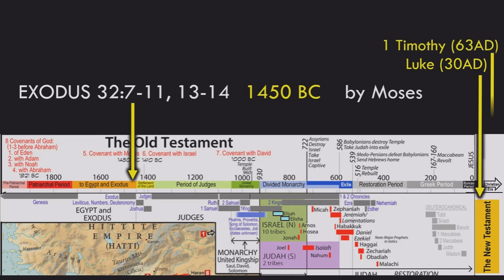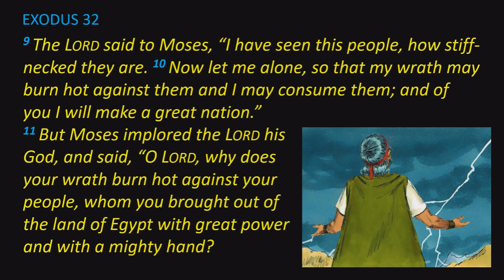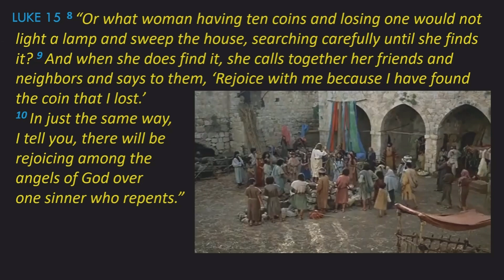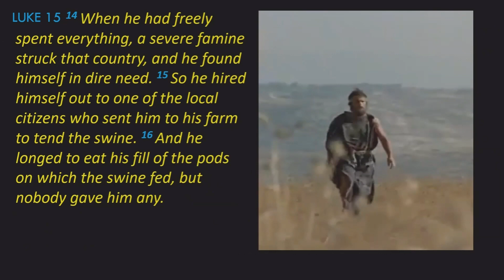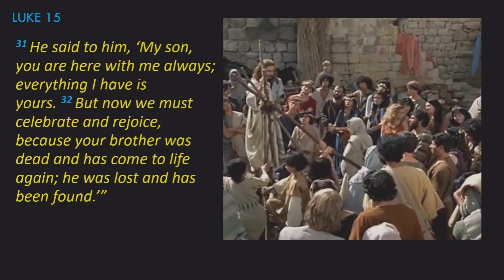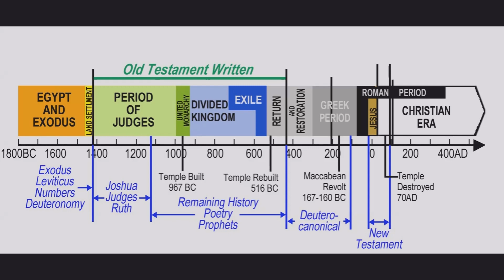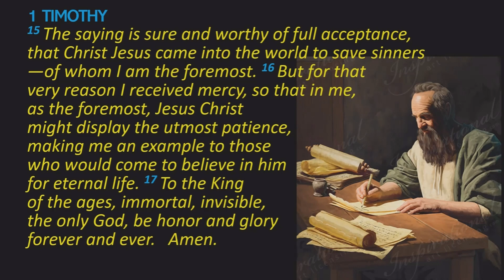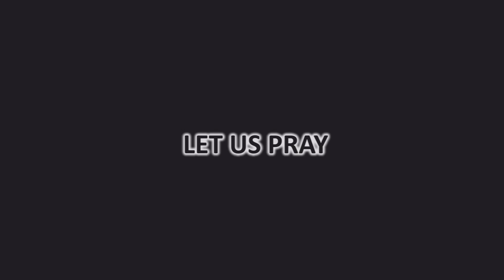2022 09 07 Liturgical Bible Study from Exodus, 1 Timothy, and Luke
A study of the Sunday, September 11, 2022, Bible readings from Exodus, 1 Timothy, and Luke. The study is intended to bring greater meaning and understanding to the Bible readings this coming Sunday within the context of their respective books and how they might relate to one another.